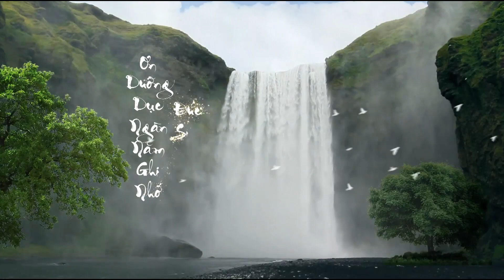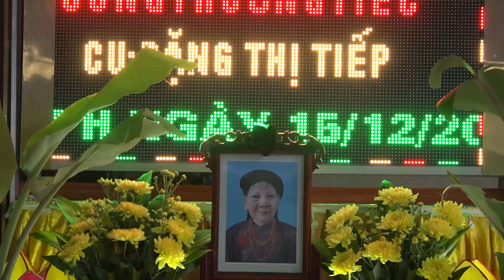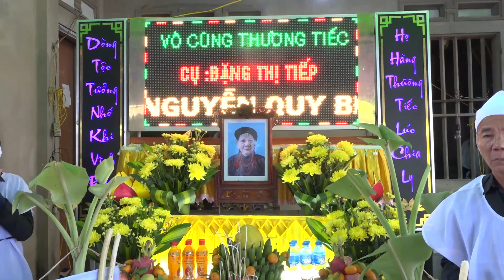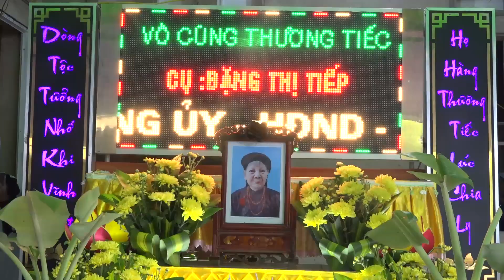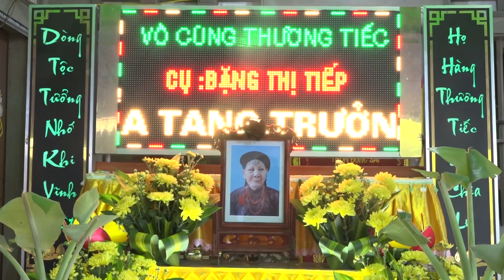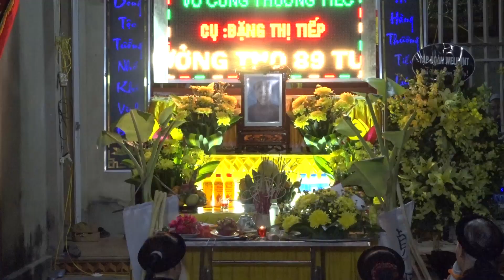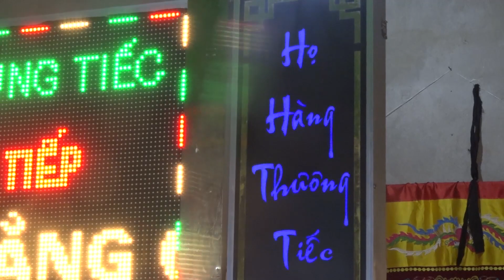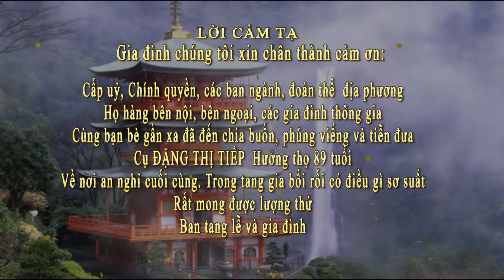LỄ TANG CỤ ĐẶNG THỊ TIẾP HƯỞNG THỌ 89 TUỔI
HẢI PHONG Media: Sx Phim tài liệu, Video quảng cáo, Quay phim, Flycam, Livestream sự kiện.